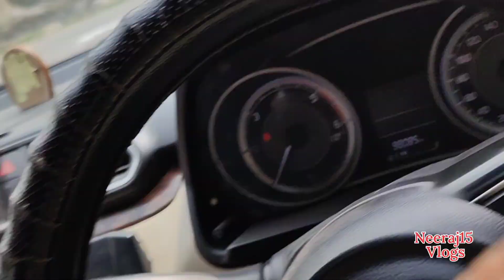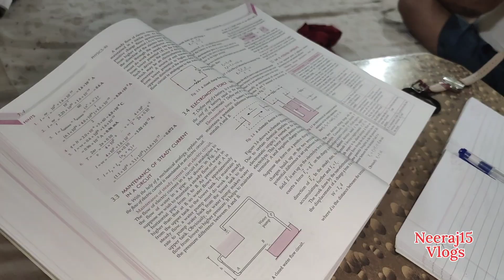Ye kaisa notice aa gya 🤦🤷🤷🤷